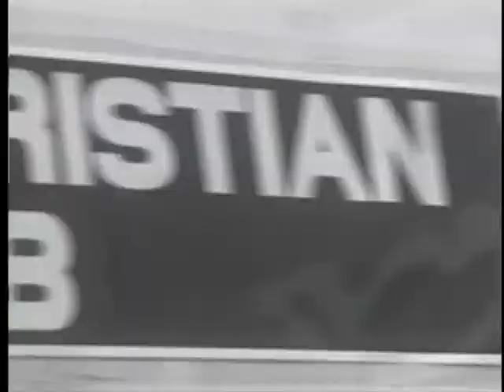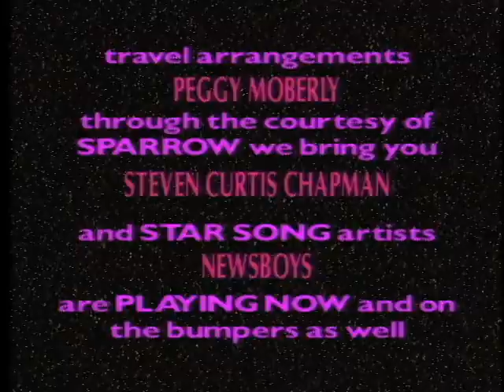EdgeTV | Episode 7 | Friendship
#7 Friendship: EdgeTV is a Telly Award-winning video discussion starter series for young people covering a wide range of topics. This edition covers friendship, the highs and lows, and how it affects teenagers in today's world. This video includes a series of short segments each of which is designed to be used on its own as a discussion starter to get teens talking about real life issues. In a culture where moral absolutes are at a minimum, young people need advice that will give them the edge they need to succeed. That's what Edge TV is all about. With peer hosts and a format teens can relate to, Edge TV tackles crucial questions young people face on every level of life: What's my purpose? How do I forgive those who mistreat me? What's wrong with pre-marital sex? How can I get along with my parents? It's emotional, hard-hitting, sensitive, life-changing. From anger, racism, and addictions to abuse, violence, fear, and loneliness, Edge TV deals with issues relevant to teens and young adults.